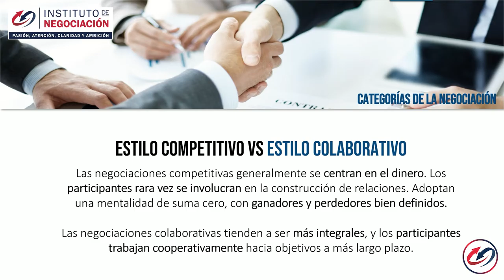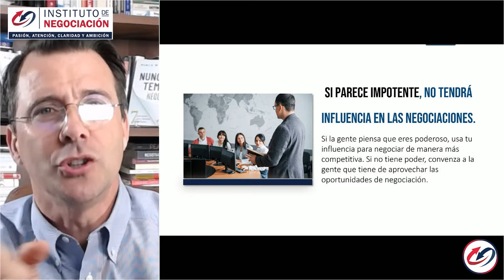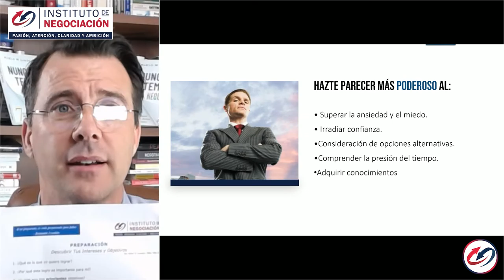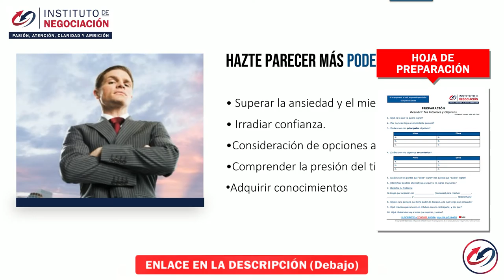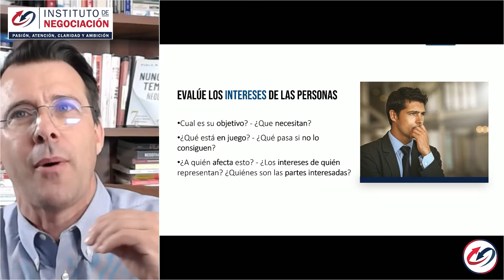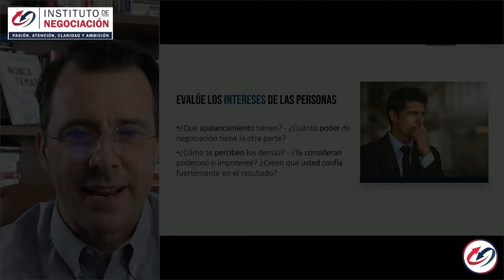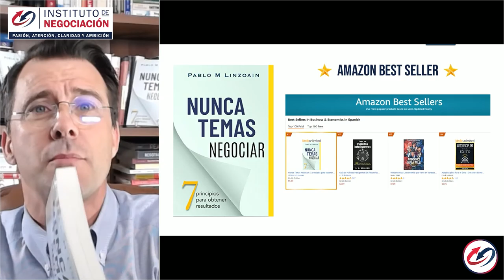Competencia del Emprendedor: Negociación Estilo Competitivo y Colaborativo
👉🏻 El destacado experto internacional en negociación, Pablo M. Linzoain, muestra Competencia del Emprendedor: Negociación Estilo Competitivo y Colaborativo

Obtene tu copia de mi libro